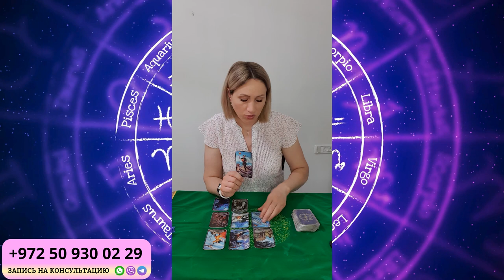ЛЕВ ИЮНЬ 2024 ГОРОСКОП от Доины Римари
Что ждет ЛЬВОВ в ИЮНЕ 2024 года?